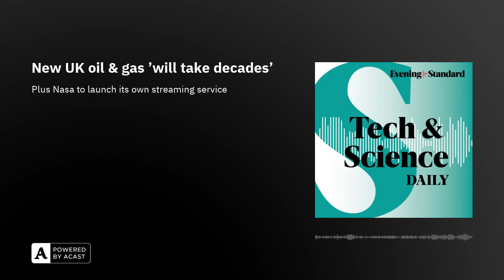New UK oil & gas 'will take decades' ...Tech and Science Daily podcast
Hundreds of new oil and gas licences approved by Rishi Sunak despite global warming. Would renewables would be quicker to roll out? Super-rare ‘Blue Moon’ due in August. Nasa to launch free space streaming service. Could GPS predict earthquakes two hours ahead? In this episode:

Fraser Stewart from Regen explains why new UK oil & gas licences will take decades to provide energy
Two supermoons to appear in August - culminating in rare blue moon
Children increasingly exposed to e-cigarettes on display in shops
Nasa to launch free streaming service featuring live missions and original shows
Elon Musk reinstates Kanye West's X account
British-built satellite successfully returned to Earth in assisted crash
Scottish island gives scientists ‘head start’ for examining rocks from Mars